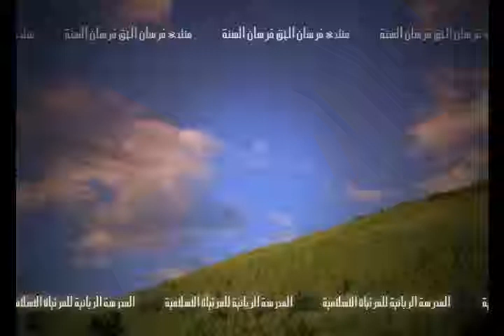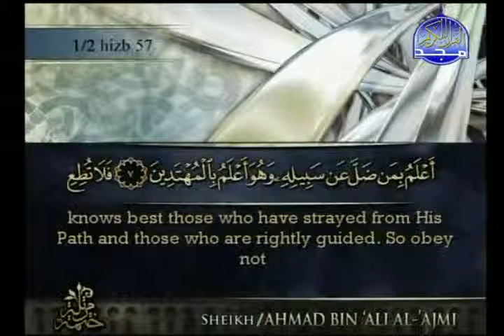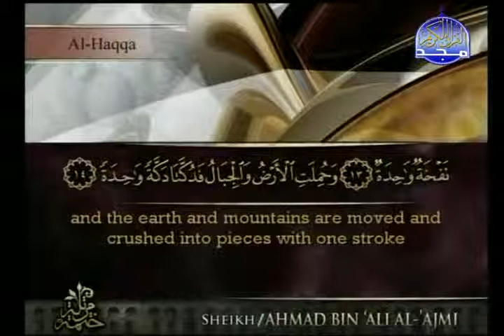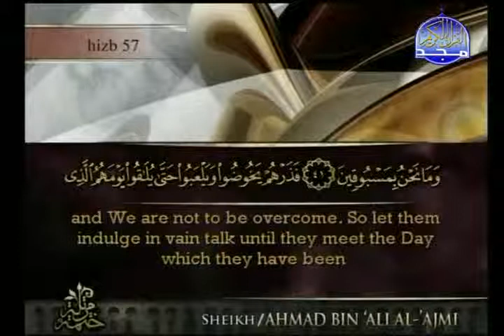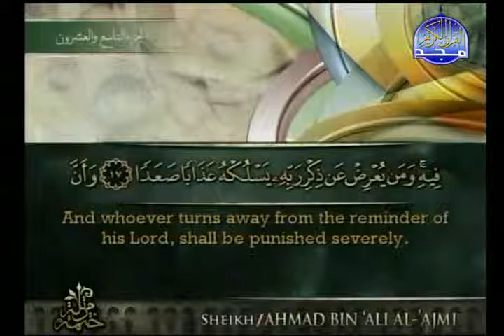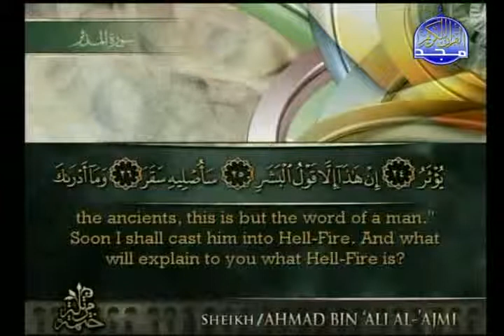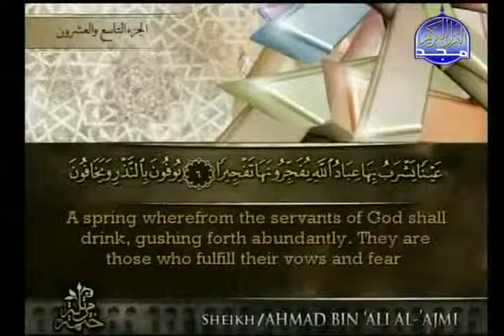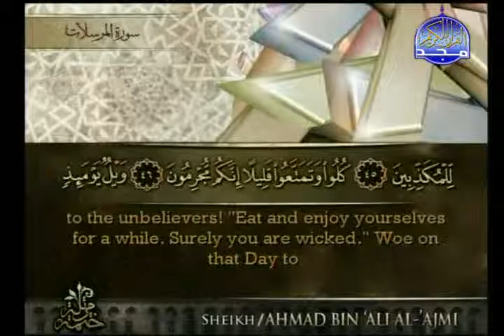Ahmed Ali Al-Ajmy - Juz' 29 -- Al Mulk 1 - Al Mursalat 50 (67:1-77:50)